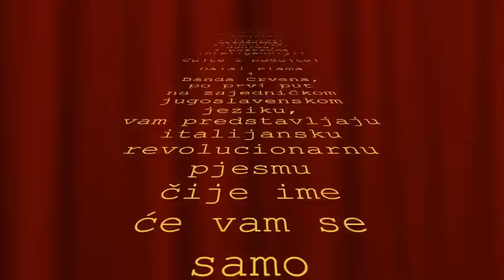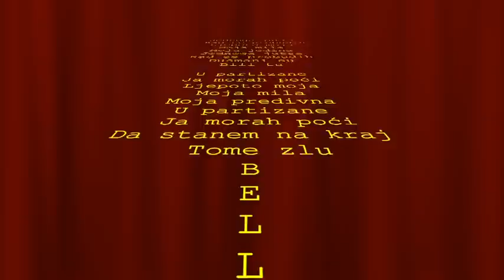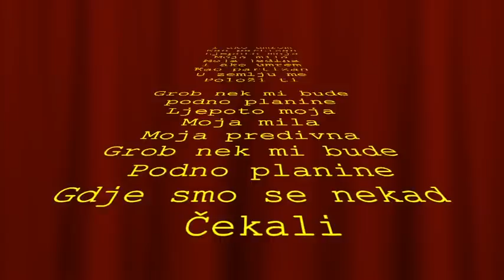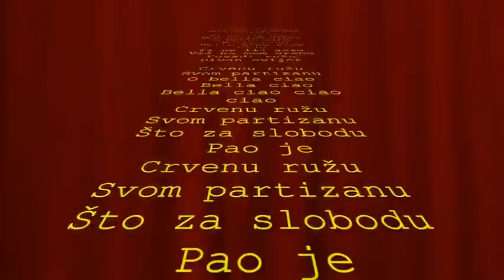Bella Ciao - Dalai Plama i Banda Crvena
Sa talijanskog originala
prepjevao, otpjevao i odsvirao
Plamenko Muratović

Prateći glasovi
Valentina Pianeta
Federica delle Nucci
Jessica Stiziani

Mix i mastering:
Mustafa Čengić
Container Club Bologna

Jednoga jutra
Kad se probudih
Ljepoto moja
Moja mila
Moja jedina
Jednog jutra
Kad se probudih
Dušmani su
Bili tu

U partizane
Ja morah poći
Ljepoto moja
Moja mila
Moja predivna
U partizane
Ja morah poći
Da stanem na kraj
Tome zlu

I ako umrem
Kao partizan
Ljepoto moja
Moja mila
Moja jedina
I ako umrem
Kao partizan
U zemlju me
Položi ti

Grob nek mi bude
podno planine
Ljepoto moja
Moja mila
Moja predivna
Podno planine
Gdje smo se nekad
Čekali

Ti ne lij suze
Već na mom grobu
O bella ciao
Bella ciao
Bella ciao ciao ciao
Posadi ružu
Divan cvijet

Crvenu ružu
Svom partizanu
O bella ciao
Bella ciao
Crvenu ružu
Svom partizanu
Što za slobodu
Pao je

 @copyright Plamenko Muratović